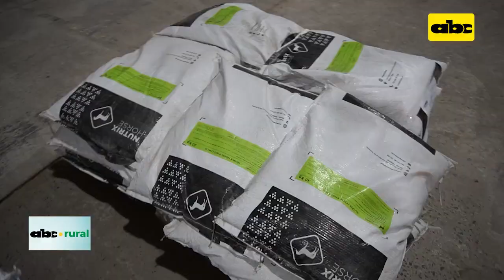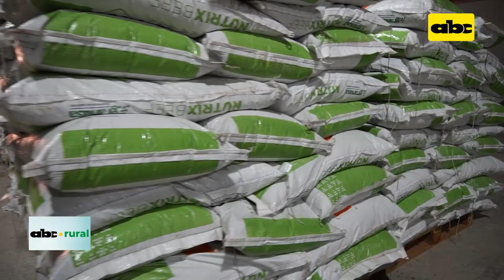¿Cómo encarar nutricionalmente la época de sequía en el Chaco?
El Dr. Enrique Aguilera es un conocido y experimentado asesor técnico de la firma Granusa, y en este material destaca que actualmente estamos en época de sequía en el Chaco Paraguayo, y habla de cuan importante es asesorarse para poder superar estos momentos complicados.